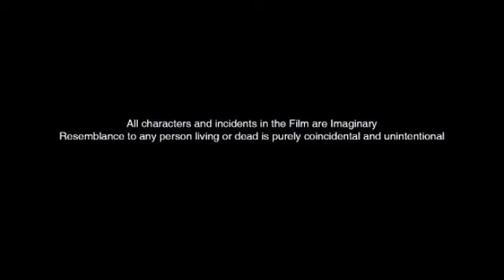Singham 2011 Full Movie | Ajay Devgan | Prakash Raaj | Kajal Agarwal | Review & Unknown facts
Watch the full video to get interesting facts, Ott & Satellite Details, Budget & Worldwide Lifetime Box-Office Collection details, preproduction-postproduction and filming details, deep story analysis & Explanation with detailed technical review of the 2011 Indian Hindi-language action film Singham (2011 film).

Cast
Ajay Devgn as Inspector Bajirao Singham, a police officer with unparalleled strength and wit of mind, one would say, close to godliness; his sheer existence is enough to cripple entire criminal empires and strike fear into the minds of those who oppose him.
Prakash Raj as Jaikant Shikre, a corrupt politician and businessman who clashes with Bajirao
Kajal Aggarwal as Kavya Bhosle, Bajirao's family friend and love interest
Sudhanshu Pandey as Inspector Rakesh Kadam (Special Appearance)
Sonali Kulkarni as Megha Kadam, Rakesh's wife
Sachin Khedekar as Gautam "Gotya" Bhosle, Kavya's father and Manikrao's friend
Govind Namdev as Manikrao "Manya" Singham, Bajirao's father
Meghna Vaidya as Lata Singham, Bajirao's mother
Ashok Saraf as Head-Constable Prabhu Sawalkar
Murali Sharma as DSP Satyam Patkar, a corrupt police officer in league with Jaikant
Ashok Samarth as Shiva Naik, Jaikant's right-hand man
Ankur Nayyar as Sub-Inspector Abbas Malik
Vijay Patkar as Havaldar Ramesh Kelkar
Sana Amin Sheikh as Anjali Bhosle, Kavya's younger sister
Anant Jog as Minister Anant Narvekar
Besant Ravi as Sangam Talkies Goon
Vineet Sharma as Sub-Inspector Dev Phadnis
Suchitra Bandekar as Savita Bhosle, Kavya's mother
Kishore Nandlaskar as Narvekar's peon
Naushad Abbas as Jaikant's henchman
Hari Bala as Nandu Singh, a villager in Shivgarh
Vikash Kadam as Sadha Singh, a villager in Shivgarh
Pradeep Velankar as DGP Vikram Pawar, Goa Police
Harish Shetty as Vitthal Dalvi, Jaikant's ally
Jayant Sawarkar as Kamalkant Bhosle, Kavya's grandfather
Suhasini Deshpande as Suhasini Bhosle, Kavya's grandmother
Ravindra Berde as Zamindar Chandrakant
Agastya Dhanorkar as Nitin, Rakesh Kadam's son
Neeraj Khetrapal as Jaikant's lawyer